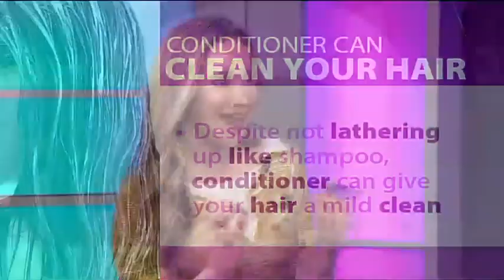MATTY SAMAEI, BEAUTY EXPERT on Beauty Myths Debunked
Matty Samaei, official beauty expert for Channel 7's Morning Show, imparting her wisdom on Beauty Myths Debunked